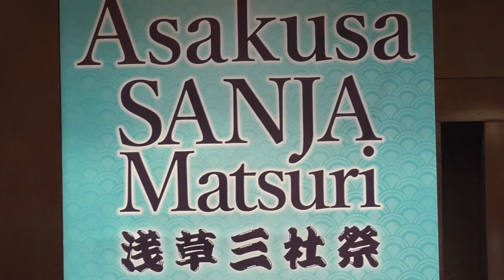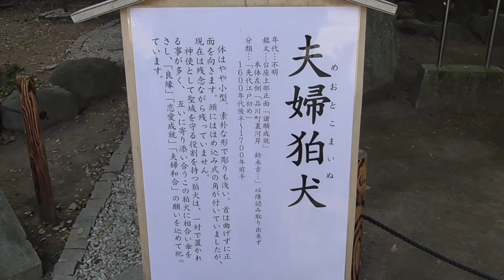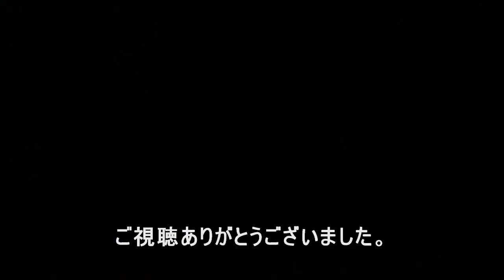平成28年浅草三社祭 ASAKUSA SANJA MATSURI 神輿渡御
平成28年#浅草三社祭